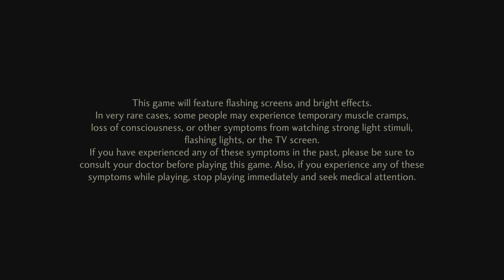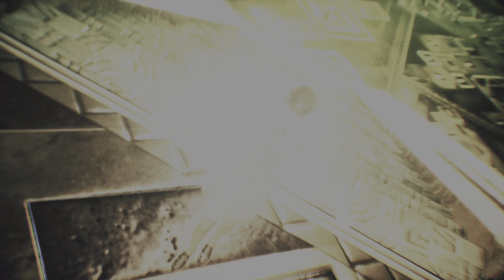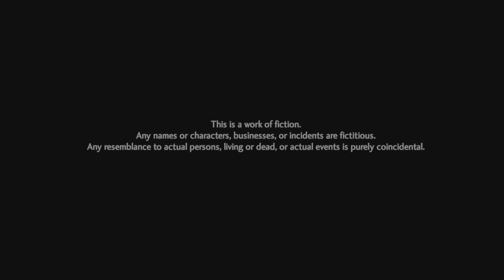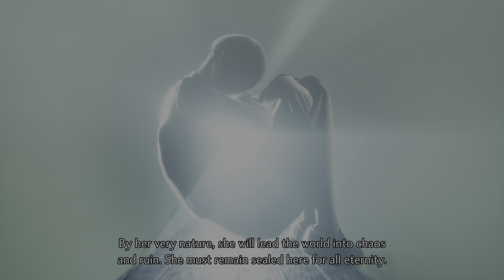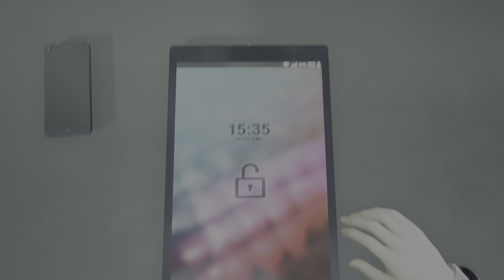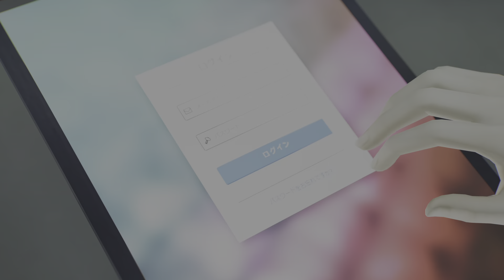SHIN MEGAMI TENSEI V: Vengeance - Platinum Guide Part 001 - A New World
Trophies Collected: 1
01. Defier of the Condemnation
Total: 1/48

Story:
Canon of Creation Neutral: Lay of the Land

Demons Recruited: 3
Pixie
Slime
Preta
Total: 3

Demons Fused: 0
Total: 0

Demon Total: 3/276

Miman Collected: 2
Da’at – Minato Region Total: 2/50
Total: 2/250

Talismans Collected: 0
Miman Rewards: 0/7
Da’at – Minato Total: 0/11
Total: 0/41

Periapts Collected: 0
Da’at – Minato Total: 0/7
Total: 0/27

Demon Statues Collected: 0
Da’at – Minato Total: 0/4
Total: 0/23

Abscesses: 0
Da’at – Minato Total: 0/6
Total: 0/31

Amalgams: 0
Da’at – Minato Total: 0/14
Total: 0/60

Aogami Husks: 0
Da’at – Minato Total: 0/3
Total: 0/17

New Subquests: 0
Completed: 0/138

Training Simulator: 0
Total: 0

Treasures: 3
500 Macha
Revival Bead
Preta's Essence

New Essences Acquired: 2
Onoragaki from collecting 1 Miman
Preta from Treasure